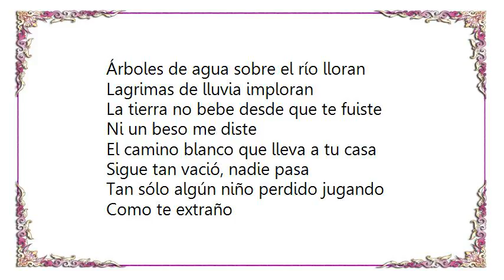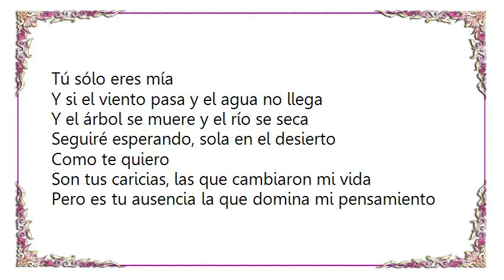Concha Buika - Arboles de Agua Lyrics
[Lyrics Concha Buika - Arboles de Agua]
Árboles de agua sobre el río lloran
Lagrimas de lluvia imploran
La tierra no bebe desde que te fuiste
Ni un beso me diste

El camino blanco que lleva a tu casa
Sigue tan vació, nadie pasa
Tan sólo algún niño perdido jugando
Como te extraño

Son tus caricias, las que cambiaron mi vida
Pero es tu ausencia la que domina mi pensamiento
Y por las noches baila mi mente con tu recuerdo
De madrugada, soñándote volverás mañana

Me ha dicho la luna que una vez te vieron
Ibas de la mano de otro caballero
Condenada luna seguro mentía
Tú sólo eres mía

Y si el viento pasa y el agua no llega
Y el árbol se muere y el río se seca
Seguiré esperando, sola en el desierto
Como te quiero

De madrugada, soñando que volverás mañana
Soñando que tu volverás mañana